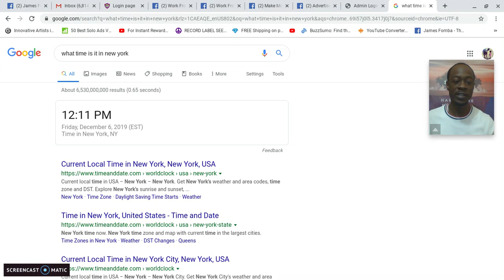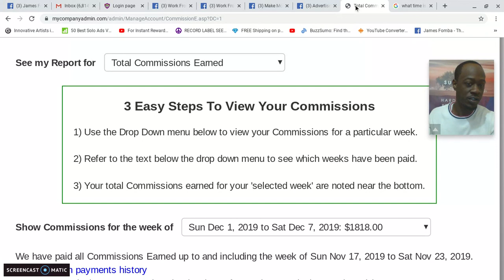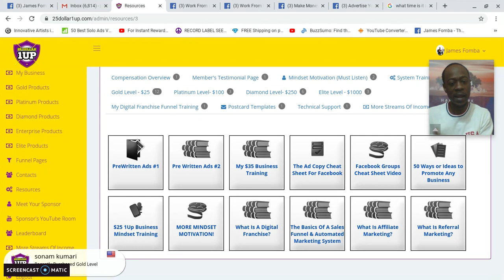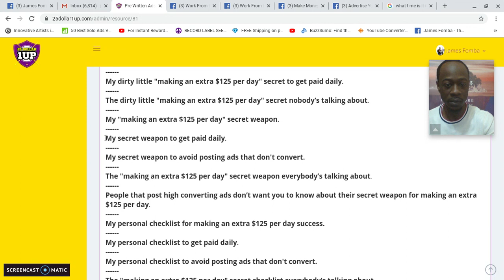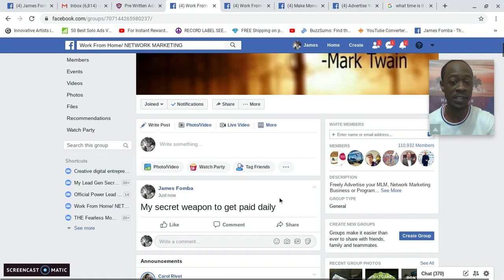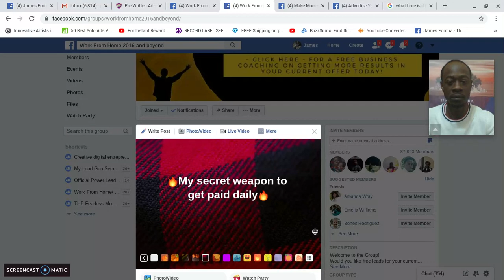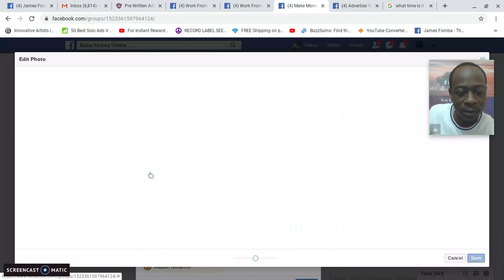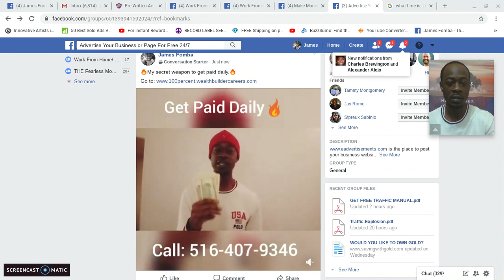4 types of free ads you can post in Facebook Groups - Make money online advertising tips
In this video I share 4 types of free ads you can post in Facebook groups or online in general and the different level of creativity involved with each type of ad.

If you are serious about building a business online you can do it if you are willing to commit to working your business advertising for at least 30 - 1 hour per day you can generate leads as well as eventually close sales using free advertising methods.

It is important to note that Free takes time, where as money creates speed.. as long as you are aware of that with Free advertising and you are still committed to building your leads and attention to your business with free methods then you can make it happen but will have no control over the when only over your personal actions of showing up daily.

If you are looking for a simple way to build up your cash flow online where you get paid daily as well as 100 percent commissions, direct pay, leverage with 1 pass up sale as well as a fully automated system with no monthly fees and 5 digital products to choose from then check out 25 dollar 1 up today.